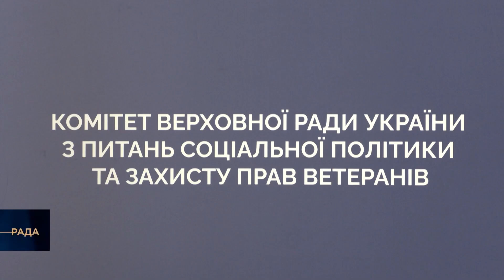Круглий стіл на тему: "Державна служба зайнятості як центральний орган виконавчої влади"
Із засідання "круглого столу" на тему: "Державна служба зайнятості як центральний орган виконавчої влади, що реалізує державну політику у сфері зайнятості населення та трудової міграції"